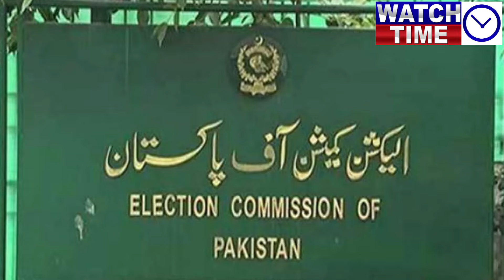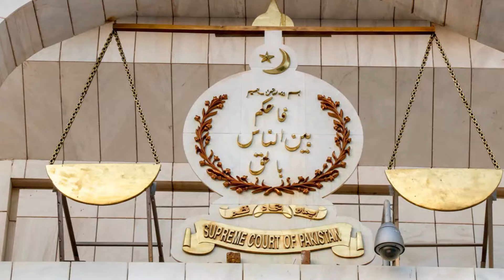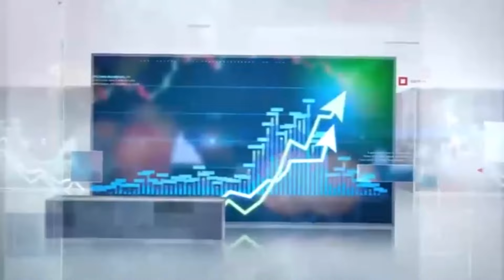08 Judges refuse to accept any amendment by Shahbaz Sharif, Election Commission surrender to Imran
08 Judges refuse to accept any amendment by Shahbaz Sharif, Election Commission surrender to Imran Khan